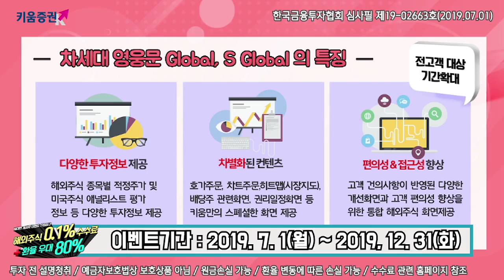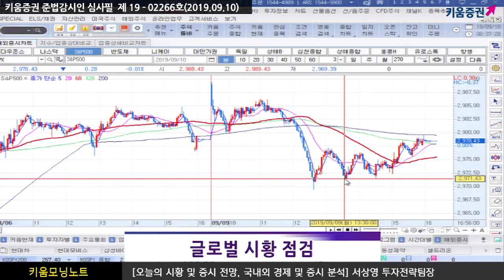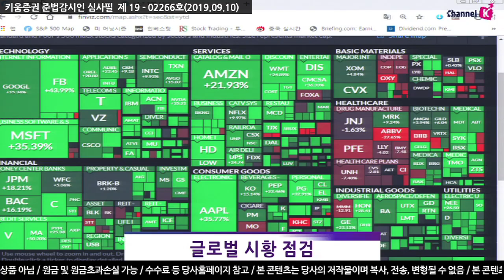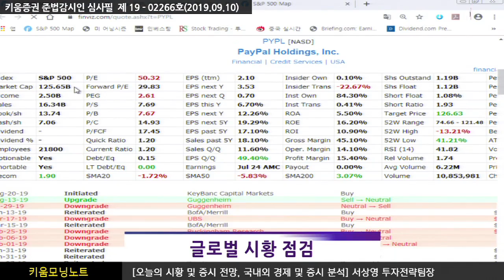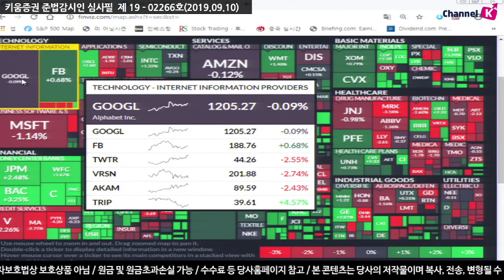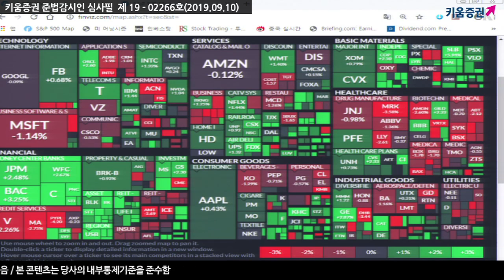[주식] 서상영의 아침시황 투자전략 / 美 3대지수 혼조 마감! IT 부진·금융주 급등! (19.09.10)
전일 미국 시장은 미-중 무역협상에 대한 기대 속에 상승 출발
그러나 연초 대비 상승률이 컸던 소프트웨어 회사들
위주로 매물이 급격하게 유입되며 기술주 부진으로 하락 전환
​반면 낙폭이 컸던 에너지 업종이 상승한 가운데 국채금리 상승에 힘입어
금융주가 강세를 보이는 등 업종별 차별화 장세 속 보합권 혼조 마감​
미 증시는 새로운 이슈가 부각되기보다는
개별 업종별 등락이 엇갈린 차별화 장세가 특징​
국내 시장은 선물옵션 만기일을 앞두고 있어
외국인의 선물 동향에 따라 변화를 보일 수 있어 관련 수급에 주목할 필요​